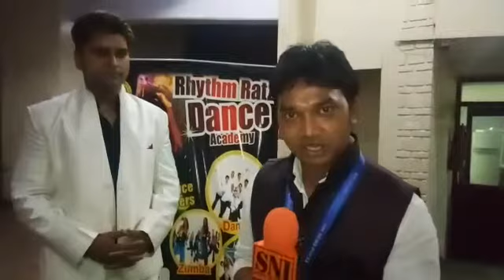Rythem Ratz dance | -2